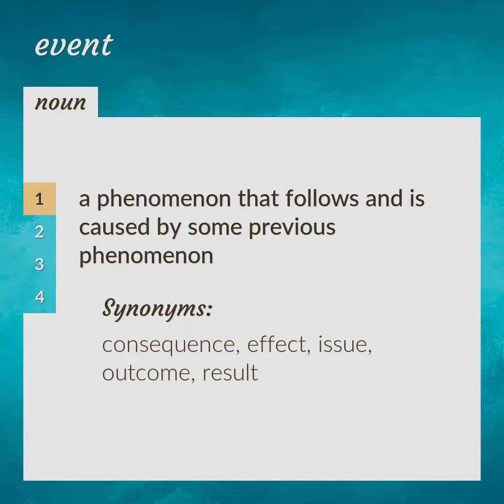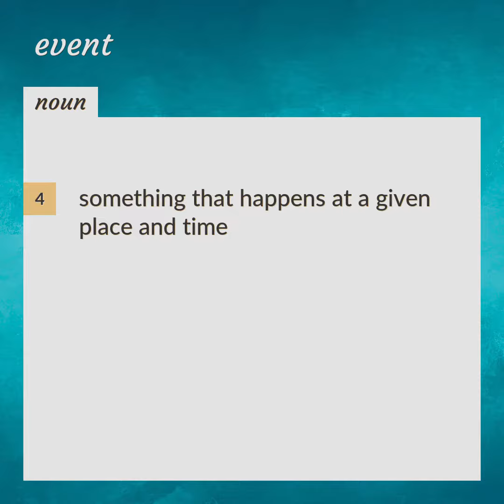Events | meaning of Events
What is EVENTS meaning?